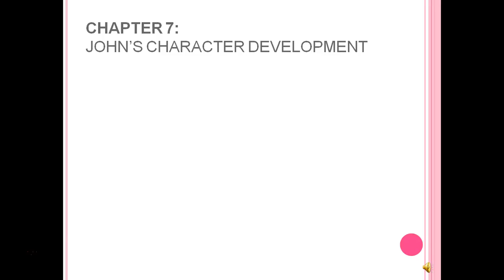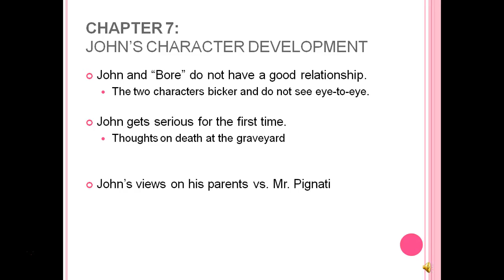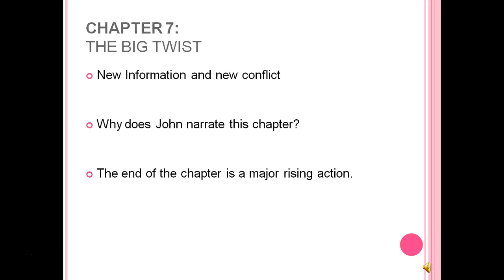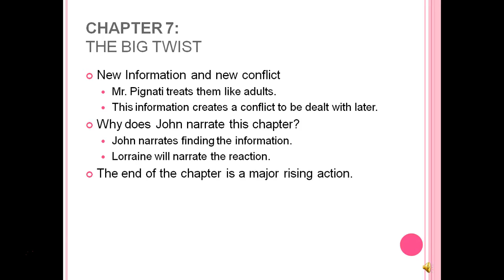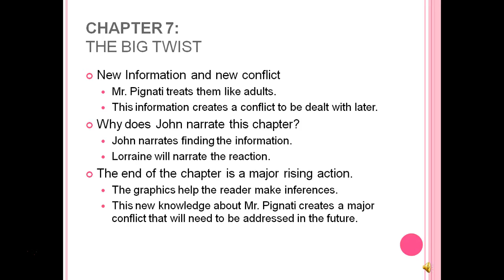Pigman, Chapter 7